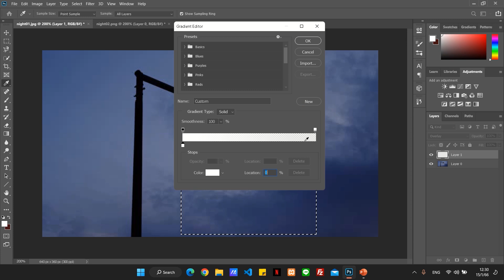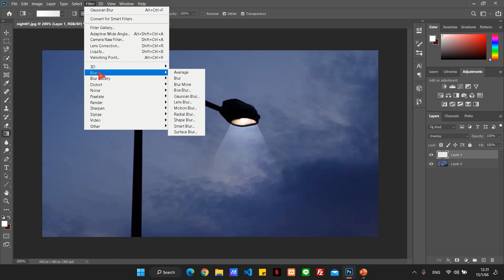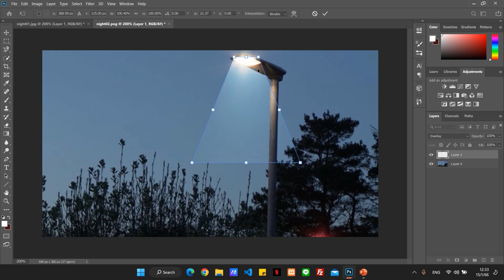Photoshop Ep3. เพิ่มแสงโคมไฟเสาสูงช่วงมืด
เทคนิคเพิ่มแสงโคมไฟเสาสูงช่วงมืด
1. คลิกเพิ่ม Layer และเลือกจาก Normal เป็น Overlay
2. ใช้เครื่องมือเส้นกรอบ ลากตำแหน่งที่ต้องการให้แสดงแสงไฟ
3. จากนั้นเลือกแถบสี(สี่เหลี่ยมผืนผ้า) เเละเลือกสีดำขาวตามลำดับ
4. ปรับความโปร่งใสเหลือ 0 แล้วลากลงบริเวณเส้นกรอบ
5. กดคีย์ลัด Ctrl+D ต่อ Ctrl+T คลิกขวาเลือก Perspective และคลิกถูก
6. ปรับขนาดให้คล้ายกับสี่เหลี่ยมคางหมู
7. ไปที่ Filter เลือก Blur และ Gaussian Blur ปรับ Radius ได้เลย